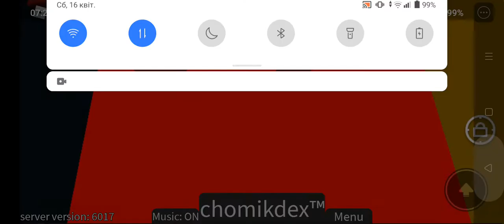How To Get Ben Chomik